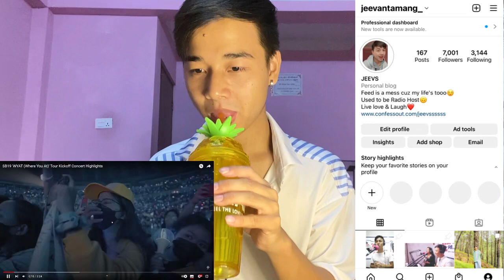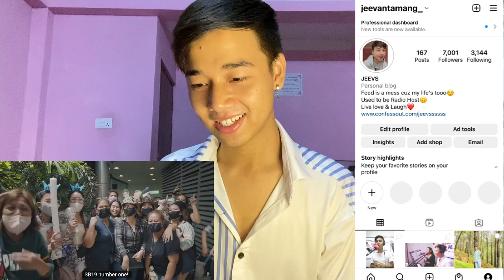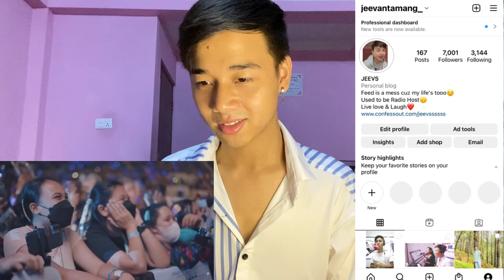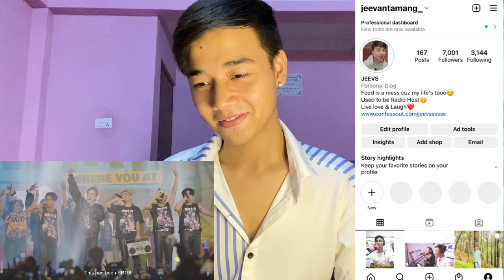SB19 'WYAT (Where You At)' Tour Kickoff Concert Highlights | REACTION